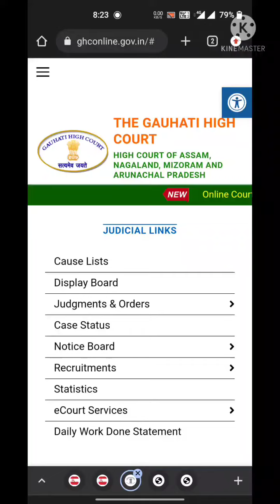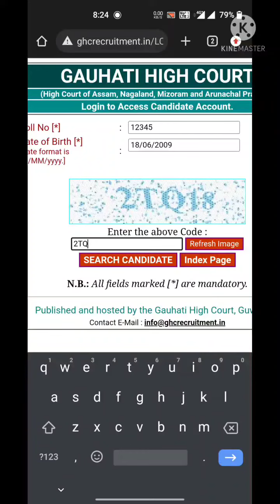Gauhati High court LDA exam admit card#how to download admit card from offical website Job assam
LDA exam job assam#amit card downlaod process